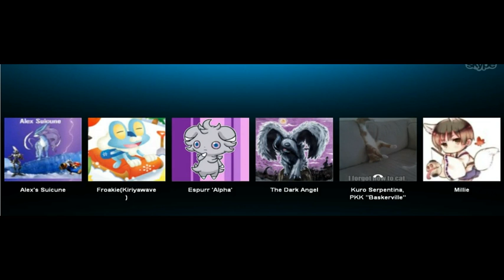The Masochist's Reactions Episode 14 (Oniichan Suduction)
Episode 14: My Revenge Is Sweet

Sup
This is a show where a bunch of guys record shit they don't like while making jokes at the thing they are watching's expense. Why? Because they love pain.

So after Millie forced the Masochist's to watch Free and Hetalia! Findread decided to get some revenge. Oh how sweet was it.

People In Episode:                  (If an * is next to their name it means they are in more episodes to come on a regular basis.)
Findread*
Kuro*
The Dark Angel*
Psi*
Quote
The One True Hetalin
Muffin
AlexSuicune
Wave